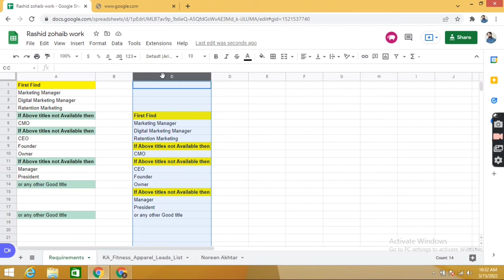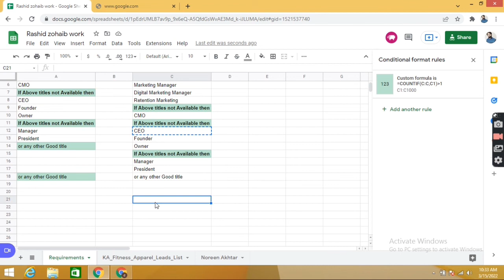Highlight Duplicates in Google Sheets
in this video i will show you that how you can Highlight Duplicates in Google Sheets.